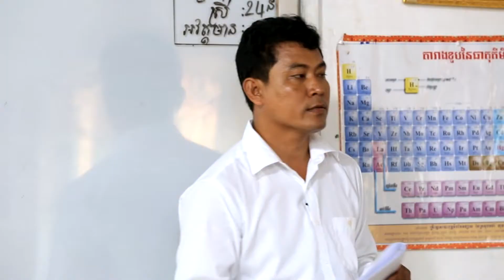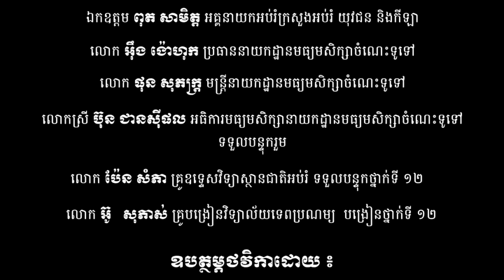ការបង្រៀនគីមីវិទ្យា ថ្នាក់ទី១២ ប្រធានបទ៖អេឡិចត្រូលីតខ្លាំង និងអេឡិចត្រូលីតខ្សោយ(ភាគ៤បញ្ចប់)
ការបង្រៀនគីមីវិទ្យា ថ្នាក់ទី១២ ប្រធានបទ៖អេឡិចត្រូលីតខ្លាំង និងអេឡិចត្រូលីតខ្សោយ(ភាគ៤)-Teaching Chemistry Grade12 | Project:Strong Electrolyze and Weak Electrolyez(Part4 The End)

Channel YouTube នេះជារបស់ខ្ញុំផ្ទាល់ ខ្ញុំបង្កើតឡើងដើម្បីរកលុយរៀនបន្តទេ បើបងៗម្ចាស់បទឃើញផុសបទបងៗ សូមមេត្តាកុំធ្វើបាបខ្ញុំអីណា !